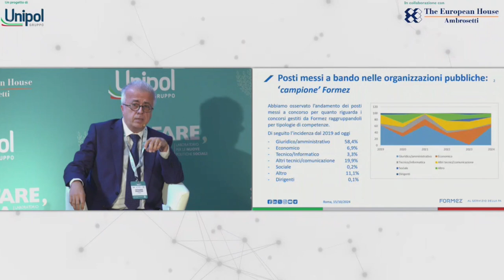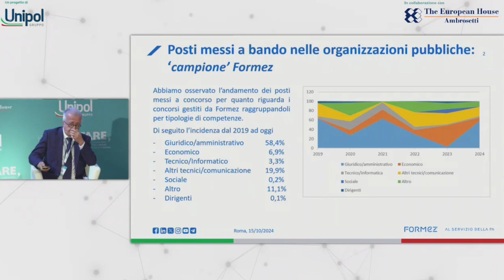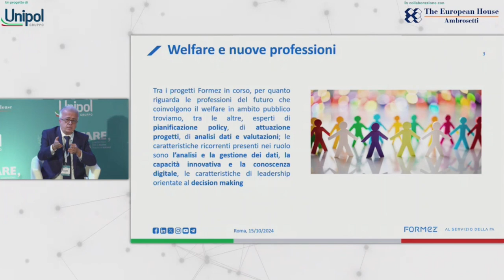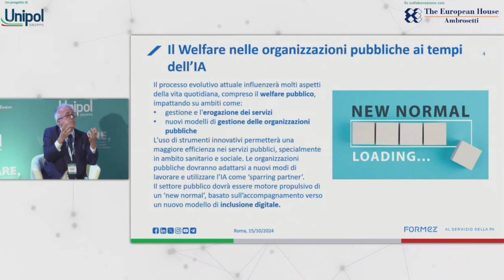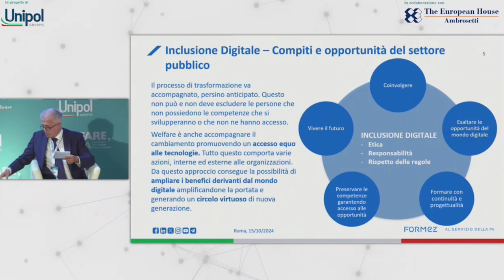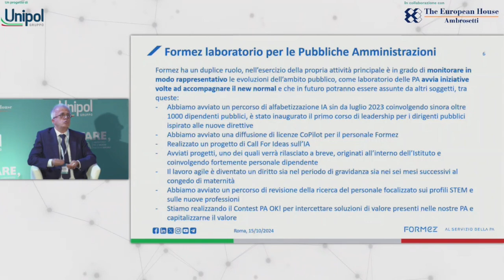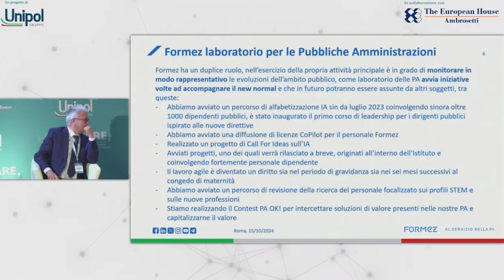Welfare Italia Forum 2024: intervento di Giovanni Anastasi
Il Presidente del Formez Giovanni Anastasi interviene a Welfare Italia Forum 2024